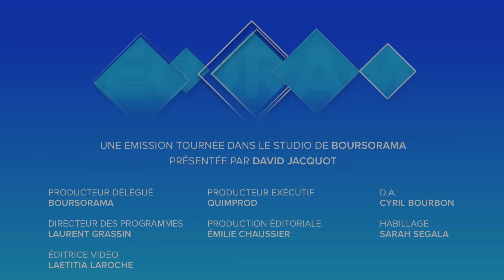Les marchés en attendent-ils trop des banques centrales ?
Les marchés vont bien en cette rentrée ! Ils sont notamment rassurés parle fait que les banques centrales interviendront en cas de baisse. A tort ou à raison ? L'analyse de Laurent Grassin, directeur de la Rédaction de Boursorama. Ecorama du 5 septembre 2019, présenté par David Jacquot sur Boursorama.com